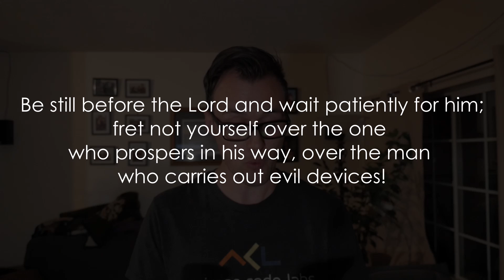Bible Byte - Fruit of the Spirit Patience - Psalm 37:7-9